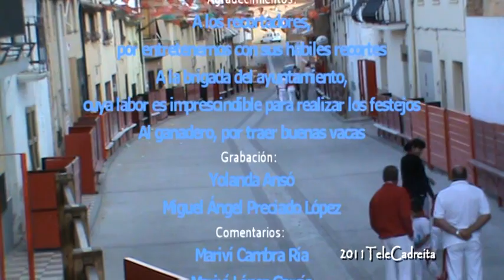Fiestas San Miguel 2011 en Cadreita. Vacas en calle Larga. 21 julio, dia de la mujer,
La sesión de vacas en la calle Larga comenzó con las mujeres subiendo por calle Larga bailando con la charanga Plin Floid. Las vacas eran de la ganadería Arriazu.